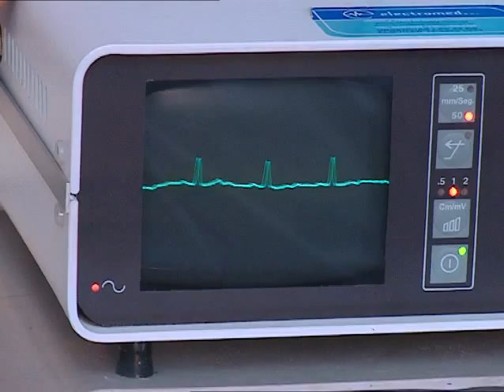MUERTE DE BARTO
Muerte de Barto. Thiago se despide de su padre.